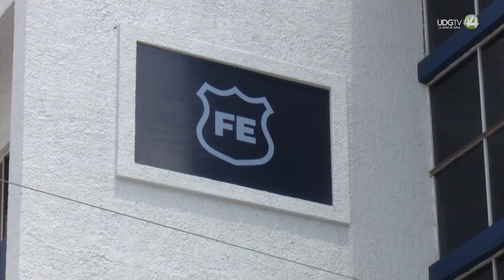Desaparición de cuatro mujeres de Encarnación de Díaz le corresponde Físscalía de Aguascalientes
La desaparición de cuatro mujeres entre ellas tres hermanas originarias de Encarnación de Díaz le corresponde a la fiscalía de Aguascalientes, así lo señaló el coordinador del gabinete de seguridad Ricardo Sánchez Beruben .